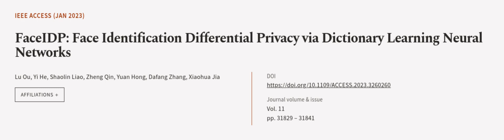FaceIDP: Face Identification Differential Privacy via Dictionary Learning Neural Netw... | RTCL.TV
### Keywords ###

### Article Attribution ###
Title: FaceIDP: Face Identification Differential Privacy via Dictionary Learning Neural Networks
Authors: Lu Ou, Yi He, Shaolin Liao, Zheng Qin, Yuan Hong, Dafang Zhang ,and Xiaohua Jia
Publisher: IEEE
DOI: 10.1109/ACCESS.2023.3260260

### Video Timestamps ###
0:00:00 - Summary
0:00:55 - Title
0:01:00 - Outro
0:01:04 - End